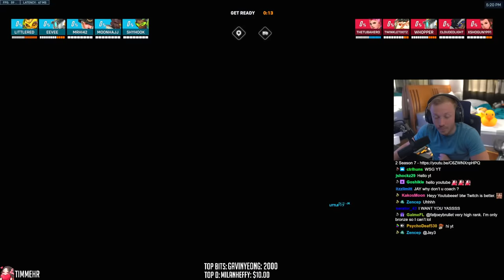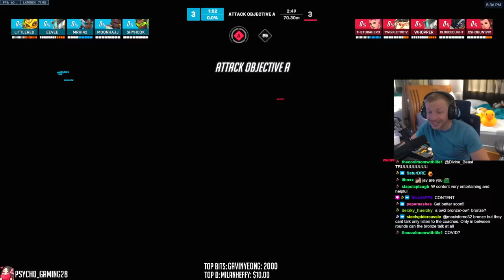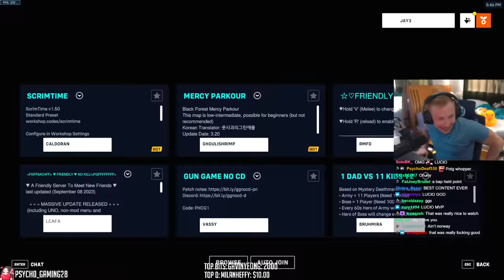I Gave a BRONZE Team a PRO OWL Coach... Can They Win?! (Overwatch 2)